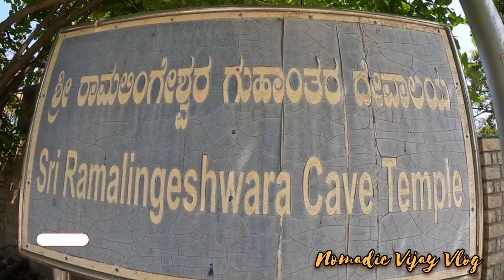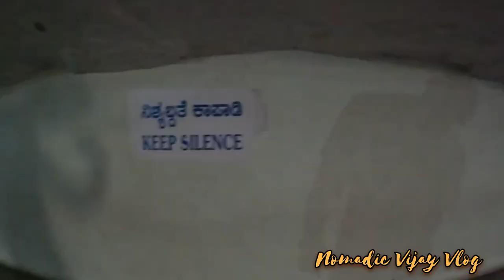Cave Temple in Tamil 🤍Sivan Temple🛕 Rama Temple🛕Tamil Vlog 🌄 Travel Vlog🛕Hindu🛕Ramayanam🛕Bangalore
Shree Ramalingeshwara Cave temple in Bangalore 💕💕

குகைக் கோவிலைப் பற்றி தமிழ் மொழி Vlog  நான்  தான் முதல் முதலில்  சொல்லுகிறேன்

TOURIST PLACE IN BANGALORE

Hulimavu Cave Temple History:

The Sri Bala Gangadaraswami Mutt administers the Hulimavu Cave Temple. A saint Sri Ramanand Swamiji is said to have been making tapas in the cave for many years, and he also finds his samadhi inside.
Inside are consecrated three major deities. A Shiva Lingam occupies the middle, a Devi idol is on one hand and a Ganesha idol is consecrated on the other hand. There is also a very ancient dhyana mantap on the other side of the cave. The cave has been proclaimed a single stone cave 2000 years ancient.

The Hulimavu Cave Temple is put inside the rocks in the natural cave. However, the temple’s comprehensive history is not accessible, but it was mentioned that the Hulimavu Cave Temple was established by Sri Sri Balagangadaraswami as ancient as 4–5 hundred years.

Hulimavu Cave Temple Timings:

Morning:
      7am to 12pm
Evening:
      5pm to 7 pm